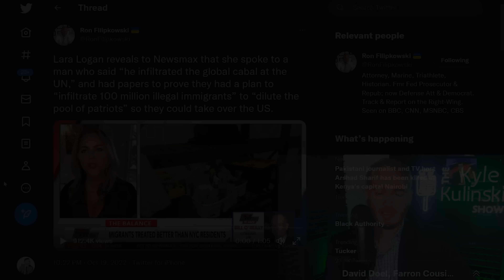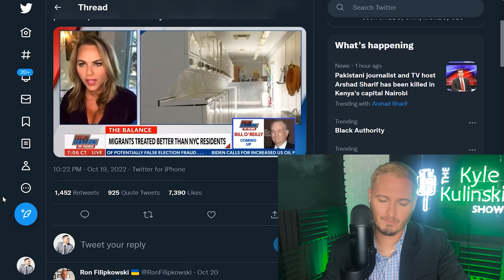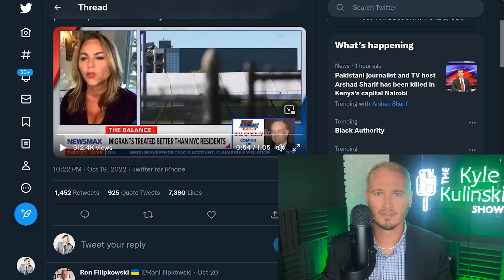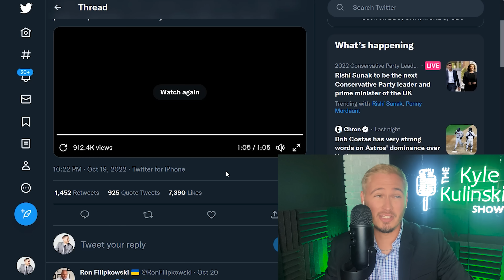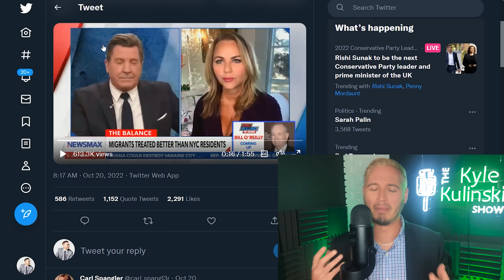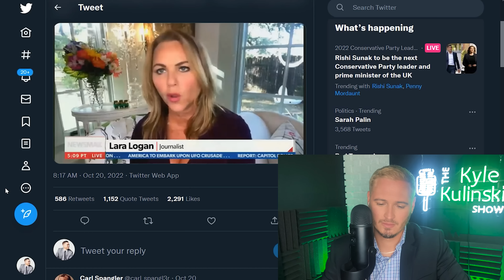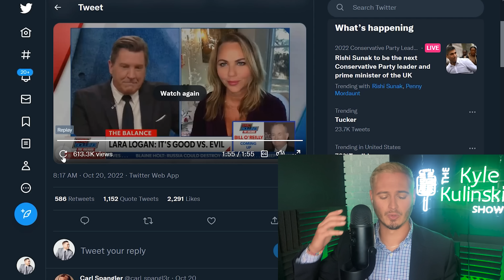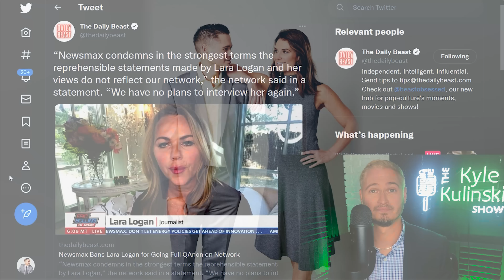'Satanic' Elites 'Dine On The Blood Of Children' | The Kyle Kulinski Show